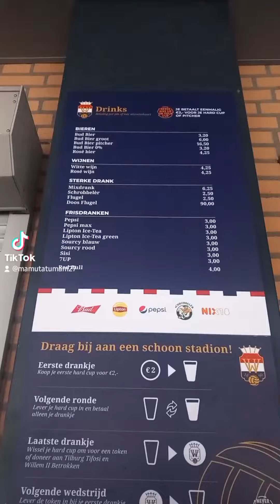Tilburg piąty: Stadion Willen II